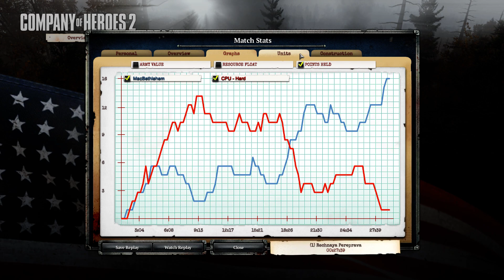Company of Heroes 2 2020 11 06 23 02 17 02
Win, US vs Hard Oberkommando